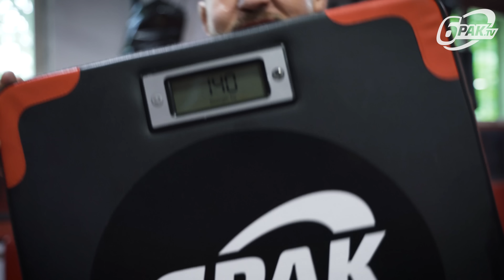WRZOSEK VS FILIPEK KTO WYGRAŁ?